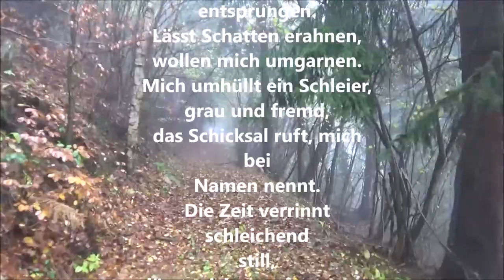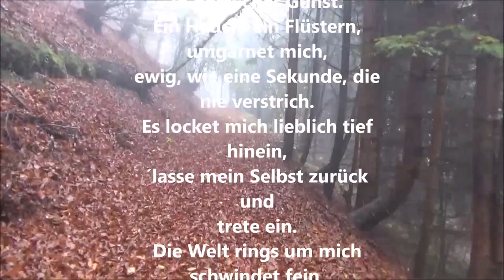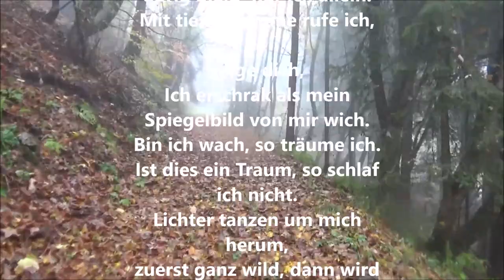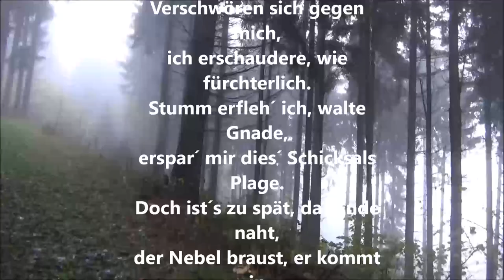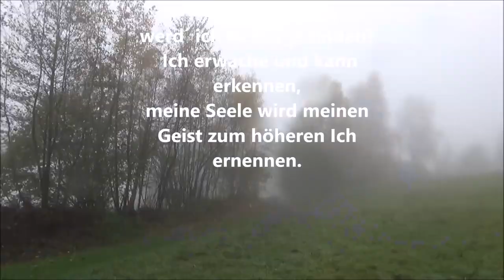Stivan Win - Wandeln im Nebel (Official Musicvideo)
Hallo Freunde, hier ist meine fünfte Single für Euch!
Ein tiefer Einblick in mein Seelenleben.
Komposition, Gedicht, Musikvideo: Stivan Win
Dieses Lied ist meinen liebevollen Eltern gewidmet.